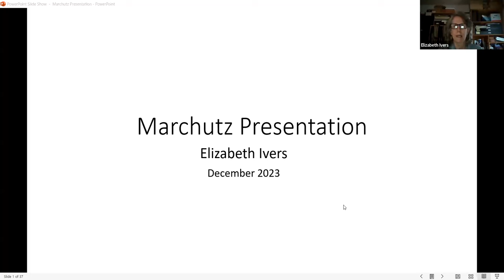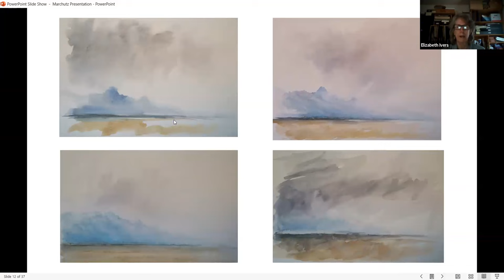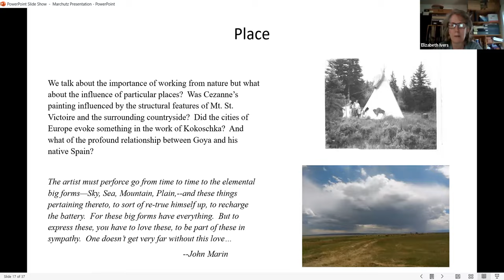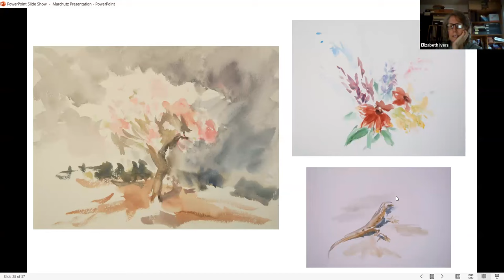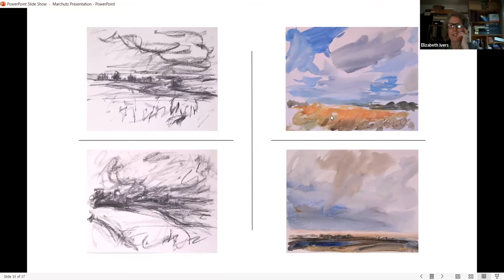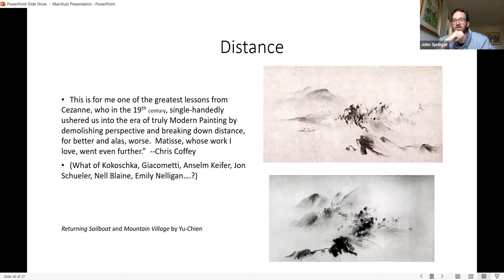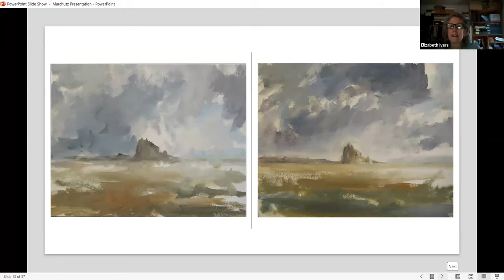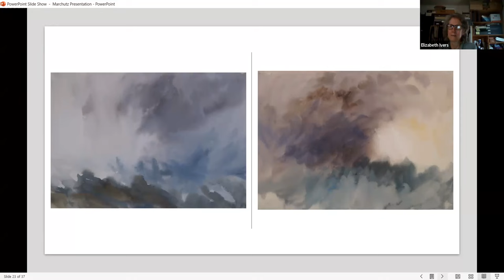Artist's Talk with Elizabeth Ivers, Featured Artist of December 2023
The Leo Marchutz School of Painting and Drawing is very glad to have hosted an Artist's Talk on Zoom with Featured Artist of Deember 2023, Elizabeth Ivers.